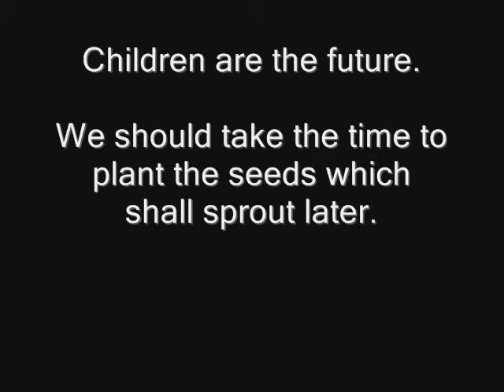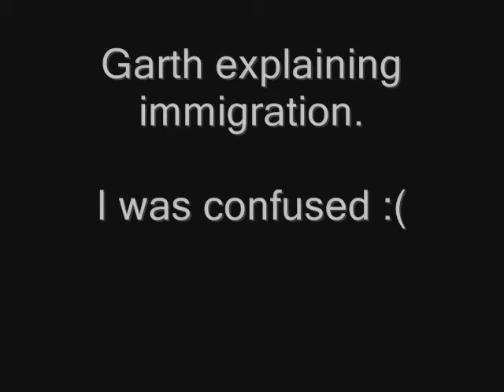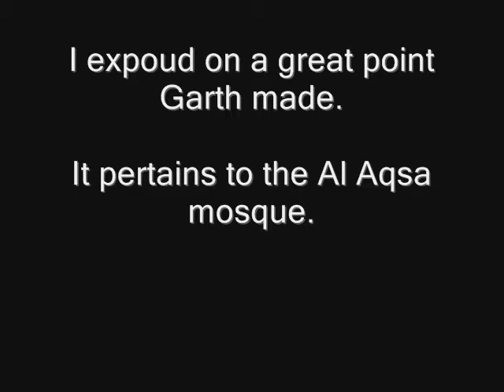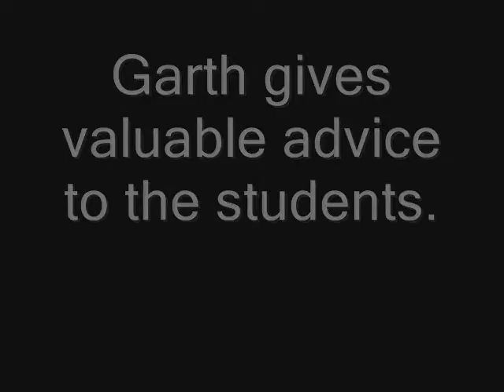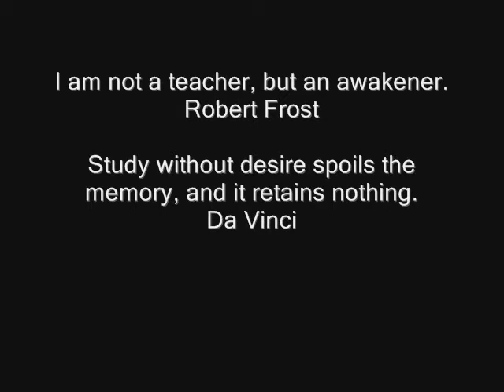Lecture by Siraj Davis and Garth Smith to Students in Zarqa , Jordan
Q&A Discussion in Zarqa, Jordan.  Garth Smith and Siraj Davis speak to the youth in English.